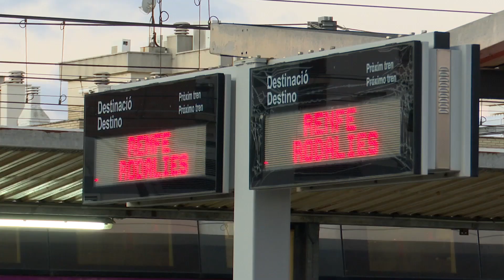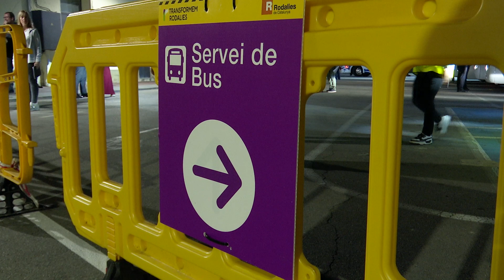L’Ebre podria tenir més trens Avant durant les obres, però no l’Euromed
El delegat del Govern a les Terres de l’Ebre, Joan Castor Gonell, ha valorat positivament les obres del corredor del Mediterrani i del funcionament del pla alternatiu per a la comunicació ferroviària. Gonell ha qualificat l’Avant com el “tren de l’Ebre”. Davant de les queixes pel preu dels bitllets, Gonell ha recordat que l’Avant és un tren d’alta velocitat però que en tot cas s’està treballant per millorar les bonificacions així com un possible ajust de l’horari i, fins i tot, més trens.

El que sí que queda descartat fins després de les obres és l’aturada de l’Euromed.

Pel que fa als autobusos, Gonell afirma que el nombre en servei és el correcte, tot i que també en aquest cas, caldrà ajustar alguns horaris.

Aquestes millores es posaran sobre la taula en una reunió bilateral Estat-Generalitat.